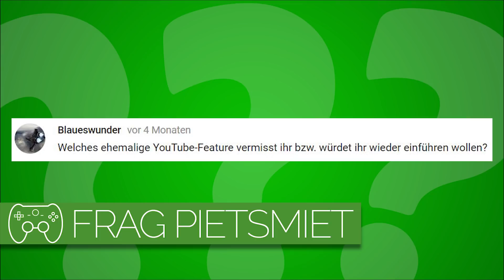Welches YouTube-Feature soll zurückkommen? 🎮 Frag PietSmiet #941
YouTube-Features kommen und gehen? Welches soll zurückkehren?

» Frag PietSmiet «